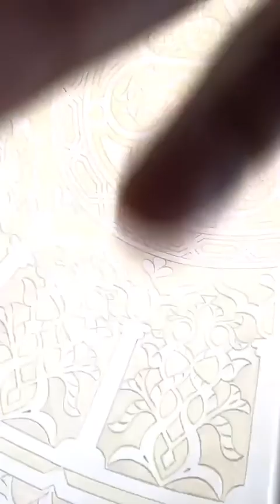صلاة التراويح...الشيخ منصور السالمي